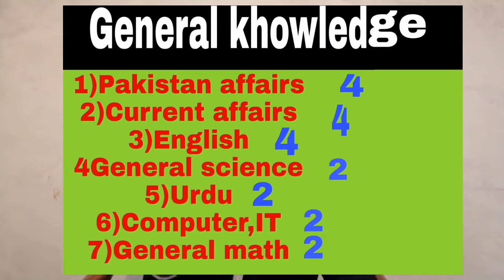Ppsc general knowledge questions / general knowledge / how to attemp ppsc written test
Ppsc general knowledge questions
general knowledge
how to attemp ppsc written test